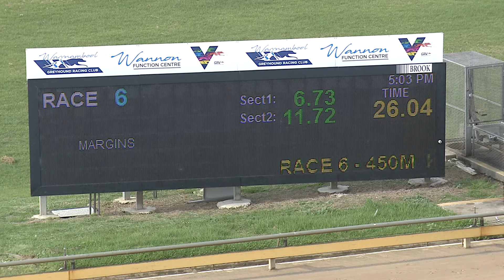WBL MON 14 MAR 22 R6